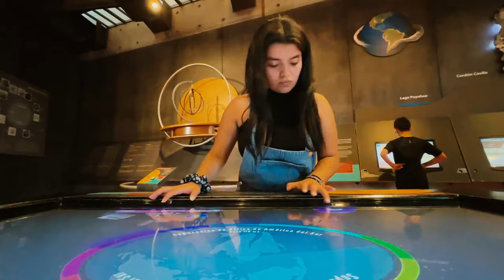Positivo balance de “Museos en Verano”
Este año por primera vez nos sumamos a “Museos en Verano”, iniciativa impulsada por el Ministerio de las Culturas, las Artes y el Patrimonio, y fueron más de 1.700 personas las que llegaron durante el horario extendido de 10:30 a 20:30 horas, lo que permitió a muchas personas que habitualmente no nos visitan, conocer los distintos edificios y actividades vinculadas con el arte, la ciencia o la naturaleza.

“Museos en Verano” busca promover las visitas a los museos y espacios culturales y patrimoniales a lo largo del país durante un día del período estival, de forma gratuita, en horario extendido y con actividades especiales.